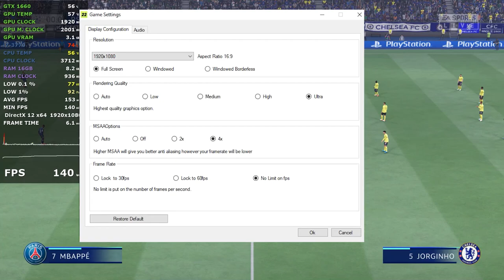FIFA 22 GTX 1660 - i7 3770